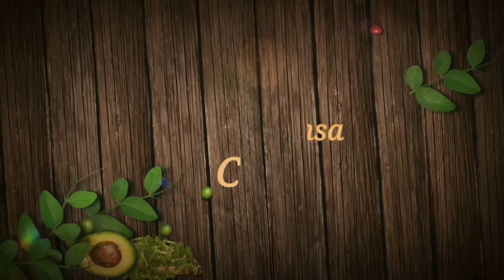Kue Basah Tradisional Ini Cocok Banget Buat Isian Snack Box Lembut Dan Gurih | Resep Talam Abon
Bismillahirrohmanirrohim..

Apa kabar semuanya. 🤗🥰 Semoga semuanya sehat selalu dan di mudahkan dalam segala urusan...Aamiin..
Kali ini umma akan berbagi resep "Talam Abon" bahanya simpel tapi rasanya beneran enak.. recomended buat dicoba tanpa berlama" ini resepnya silahkan dicoba. Semoga bermanfaat. 🥰

Talam Abon
By.Ummu Khonsa
Bahan :
- 1 liter santan dari 1 butir kelapa
- 1 sdt garam
- 200 gr tepung beras
- 50 gr tepung tapioka
- 100 gr abon sapi / ayam
- daun seledri secukupnya
- 2 buah cabe merah besar

Untuk cara membuatnya silahkan tonton vidionya sampai selesai...🥰 Yang belum subscribe jangan lupa Subscribe, like, share dan comment serta jangan lupa aktifkan tombol notifikasinya agar tidak ketinggalan vidio" terbaru dari saya.. saya ucapkan terimakasih banyak  untuk semuanya yang telah mendukung chanel ini semoga anda semua sehat alloh anugerahkan hidayah taufik kepada kita semua aamiin..🤲🥰 semoga vidio ini bisa lebih baik kedepannya dan bermanfaat.. sampai jumpa di vidio selanjutnya insyaa alloh ..🙏🥰

Wassalamu'alikum warohmatullohi wabarokatuh...